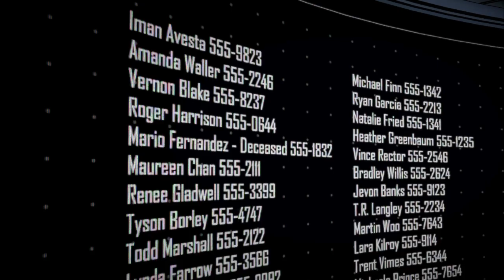defeating the riddler: The Enemy Within episode 1 part 2